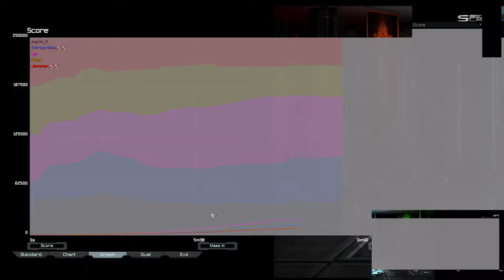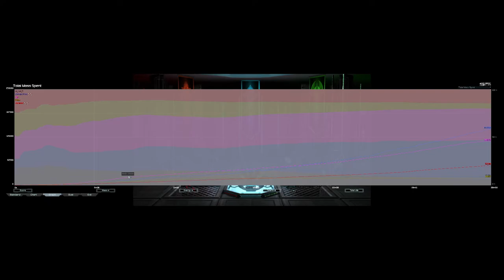5 Player FFA | King of the Hill | Supreme Commander Forged Alliance Forever